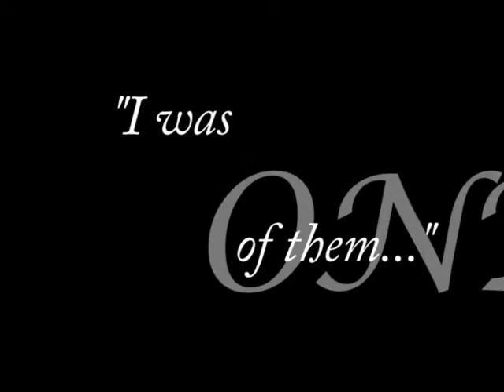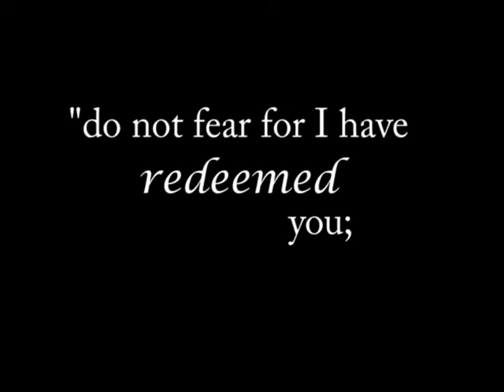Women Redeemed: An Invitation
Join authors Kim Ketola, Teske Drake, and Dawn Scott Jones for a live webcast event on Facebook, September 20, 2012. "Let the redeemed of the Lord tell their story..."--Psalm 107:2